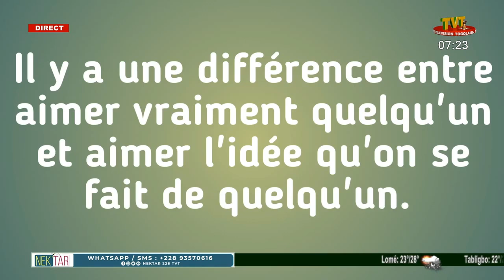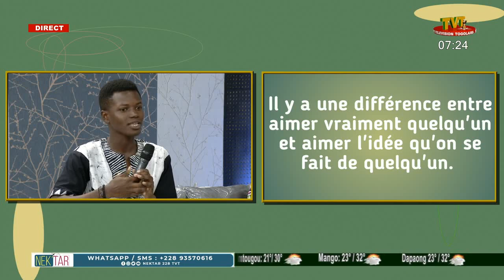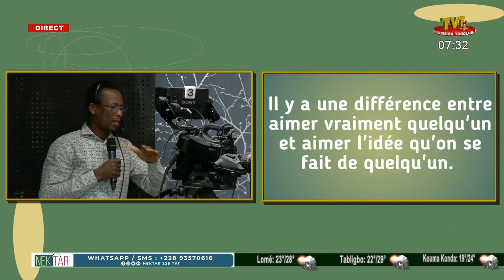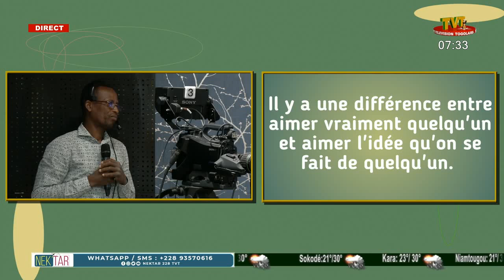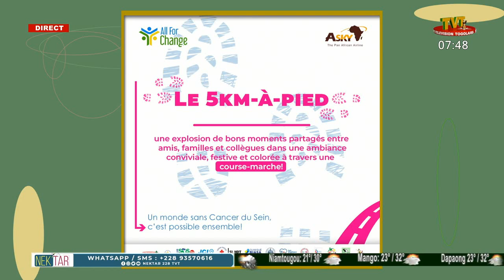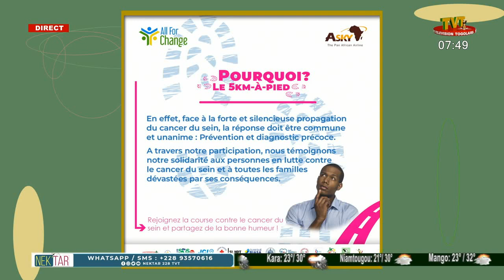NEK'TAR DU 06 OCT 22